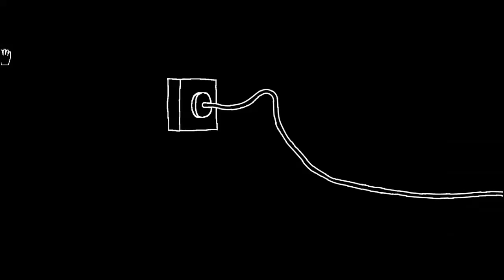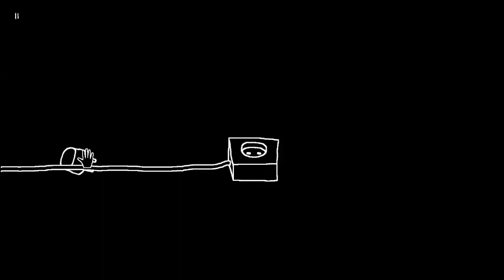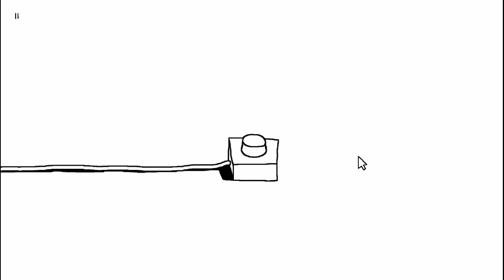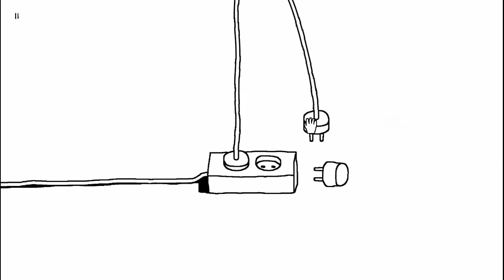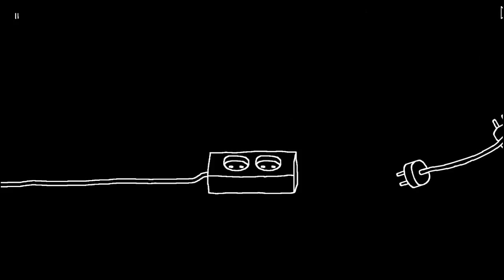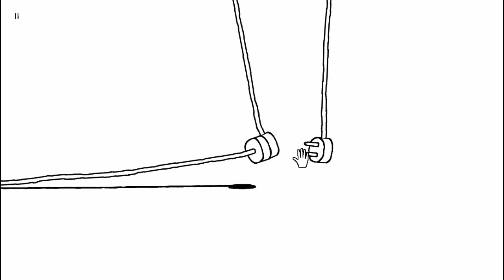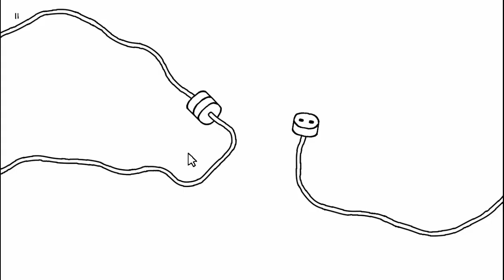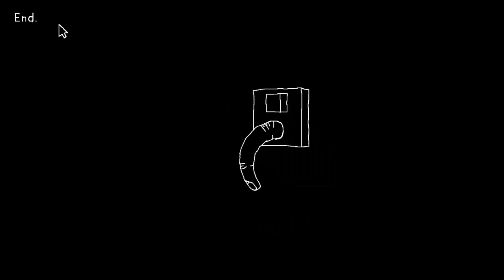Plug & Play - Kullan At Oyun